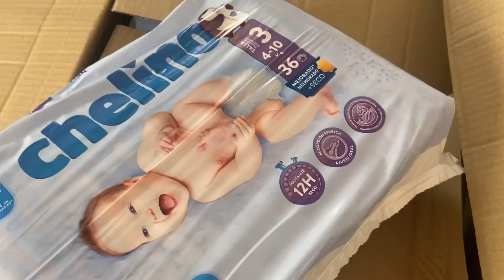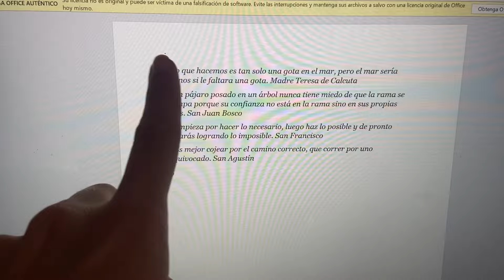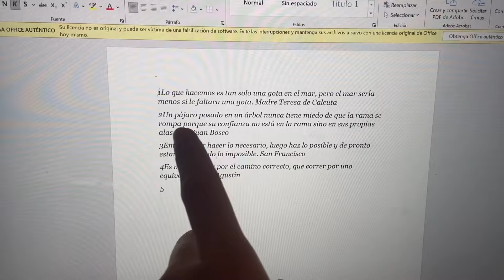DÍA A DÍA DE UNA MAMI PRESENTE, QUE QUIERE ESTAR FIT Y LLEGAR A CASI TODO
Hola!!! Hola 👋  Nuevo vlog en el que os enseño mi corre corre diario 😅 Como digo en la descripción , llegar a casi todo, porque recordar lo que os digo en los vlog, organizo las cosas por hacer teniendo en cuenta la semana. Cada día no se puede hacer todo, si tienes esto en cuenta, no te frustraras ❤️ Y recuerda que los imprevistos, escapan a tu control. No te agobies